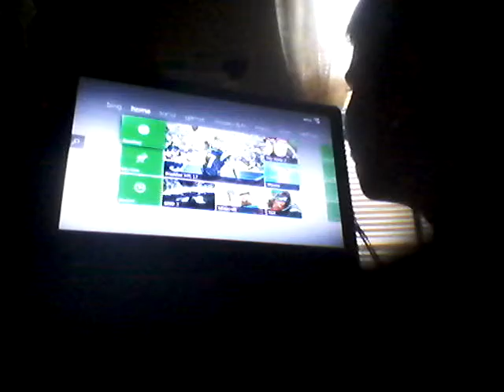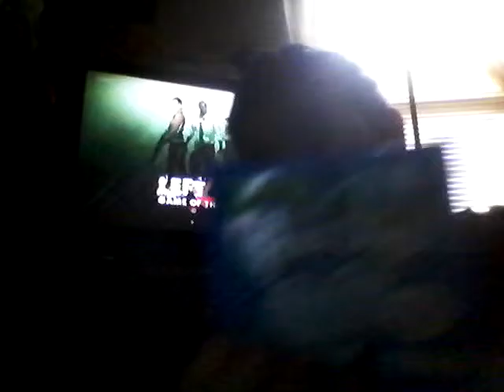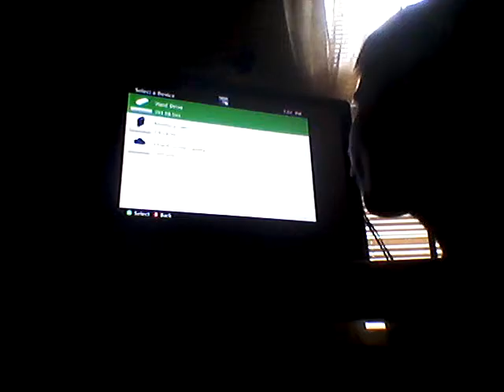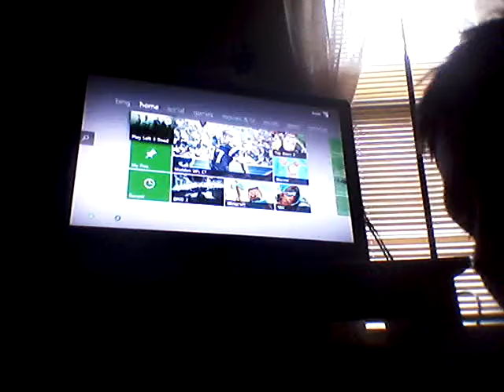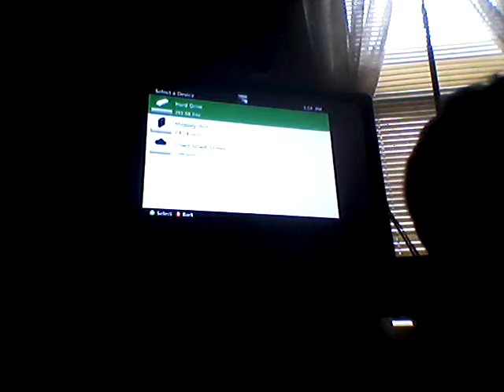left for dead